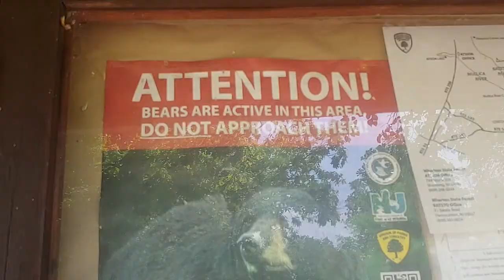Recession? Not for some?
Took a walk at Historic Batsto Village in Wharton State Forest.
About 35 minutes from my house.
From what I see and hear. Are complete opposites.
People struggling. People losing their jobs.
Others spending like they hit the lottery.